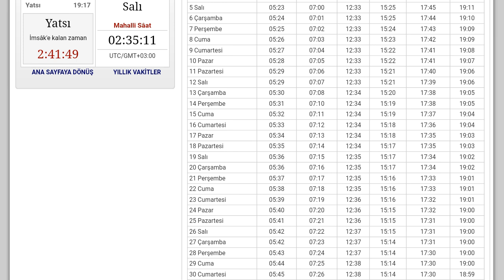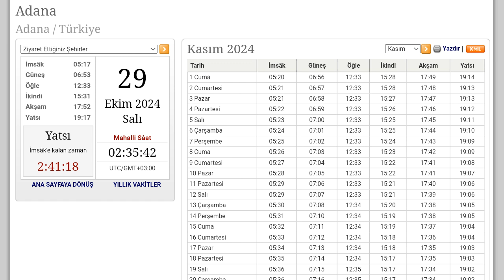Adana Namaz Vakitleri / KASIM 2024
Merhabalar fani beyin youtube kanalımıza hoşgeldiniz.Bu videomuzda adana kasım 2024 namaz vaktine beraber bakıyoruz.İyi Seyirler Dilerim.

Adana Sabah Namazı Saati
Adana Güneş Doğuş Saati
Adana İmsak Vakitleri
Adana Öğle Namazı Saati
Adana Akşam Namazı Saati
Adana Yatsı Namazı Saati
Adana İkindi Namazı Saati                               Adana Ezan Vakitleri
adana kasım 2024 ezan vakitleri
adana 2024 kasım öğle namazı vakti
adana 2024 kasım akşam namazı vakti
adana ezan saat kaçta okunuyor
namaz vakitleri
namaz saatleri
2024 namaz vakitleri
2024 namaz saatleri